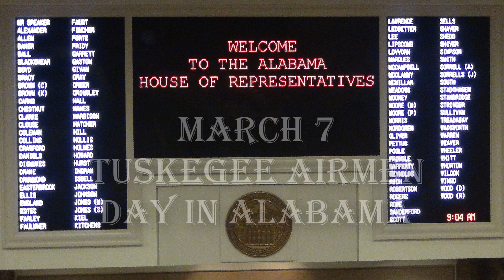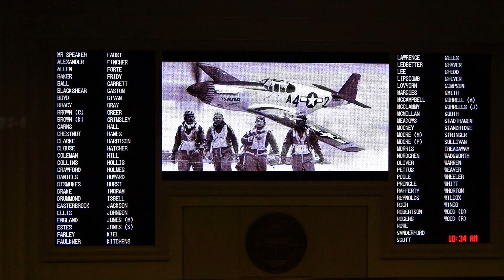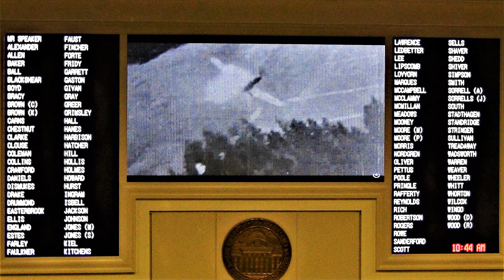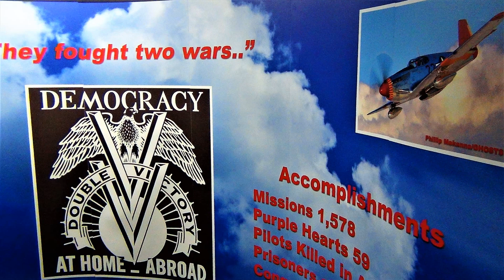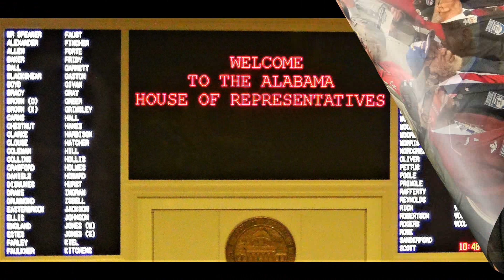ALABAMA TRIBUTE TO TUSKEGEE AIRMEN - A PICTORIAL VIDEO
State of Alabama legislators and the Governor passed a resolution make March 7th Tuskegee Airmen Day! Now that's serious business.